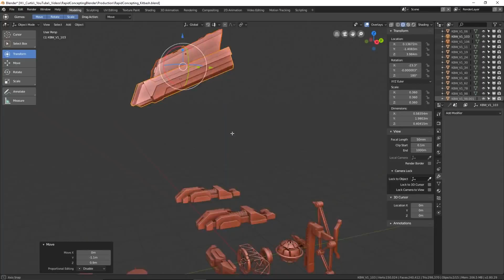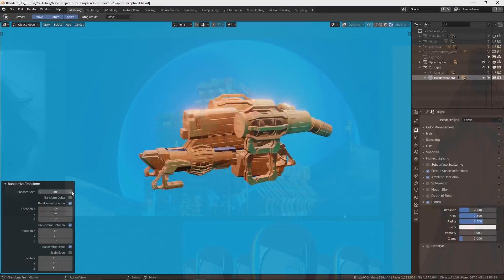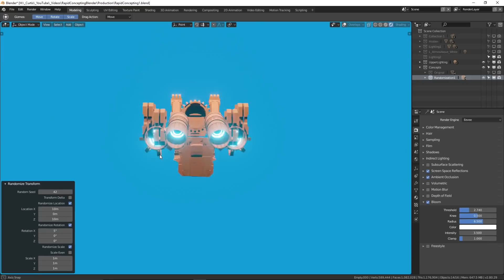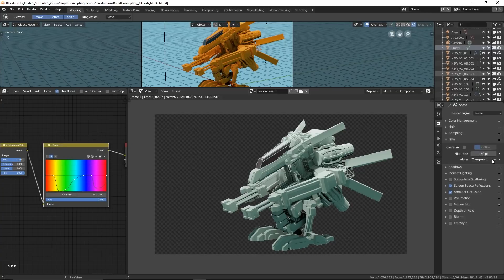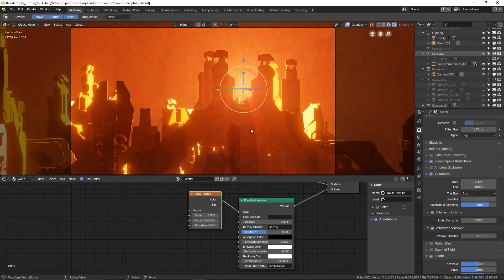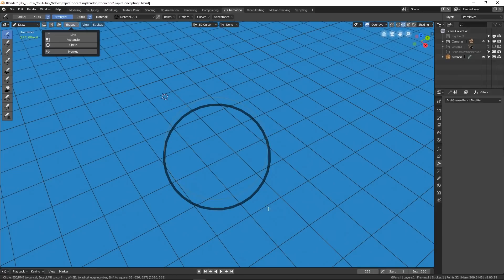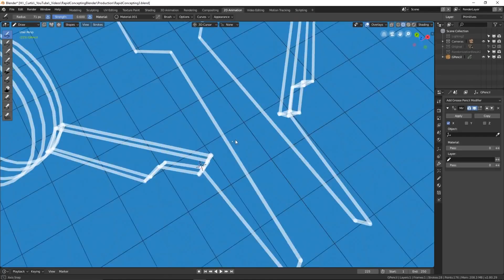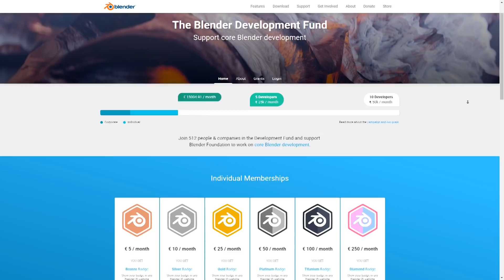Tips for Concepting in Blender 2.8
In this video, we discuss tips for rapid concepting in Blender 2.8.